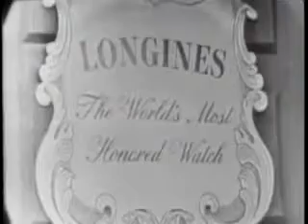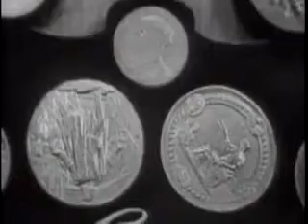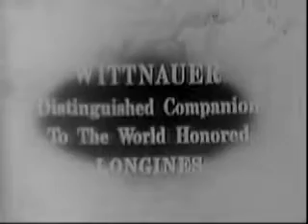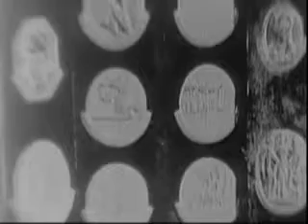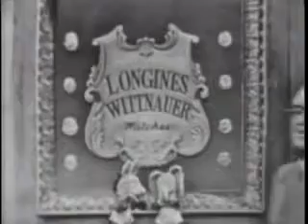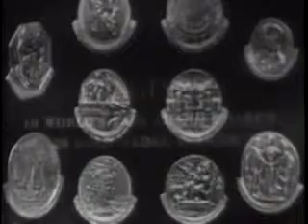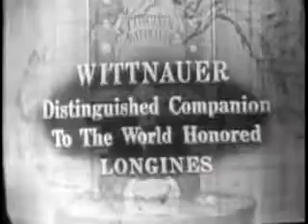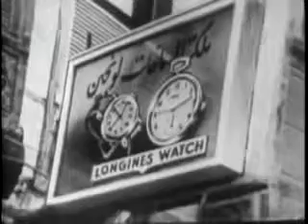Authors, Lawyers, Politicians, Statesmen, U S Representatives from Congress 1950s Interviews)